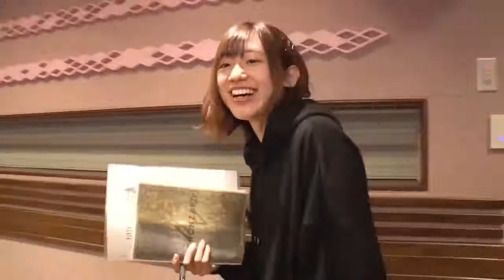Rie Takahashi - Hinaria Darkend after recording